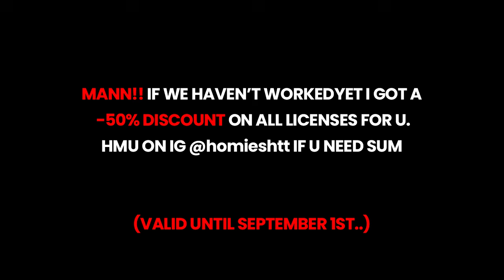3200 Tre x Flint x Lansing Type Beat - “JULIO22”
3200 Tre x Flint x Lansing Type Beat - “JULIO22”